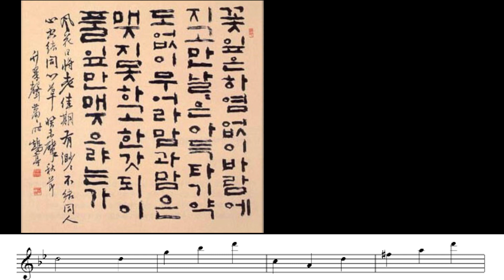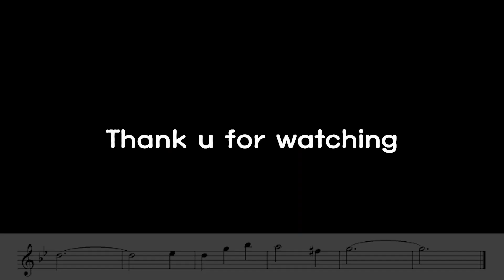동심초 Trumpet Cover Moon Jaeho